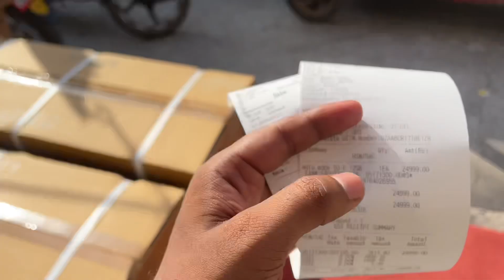Finally Motorola F 50 Fusion Le Liya | आज का दिन बहुत स्पेशल है खर्च हो गया बहुत